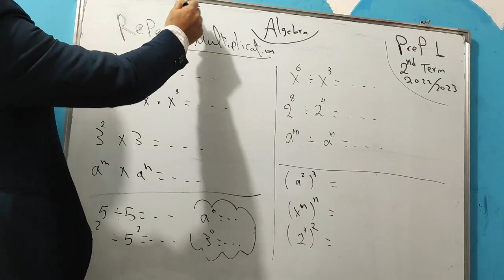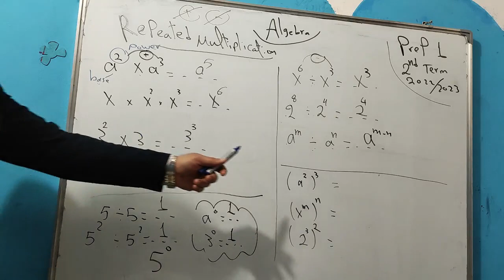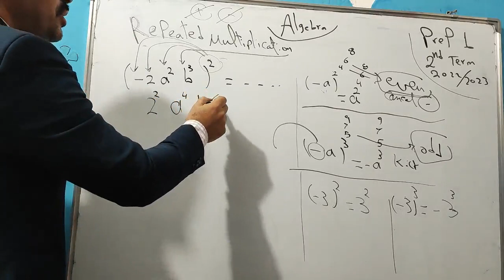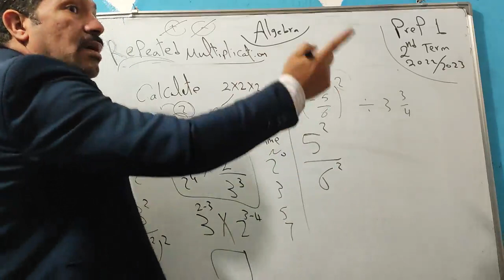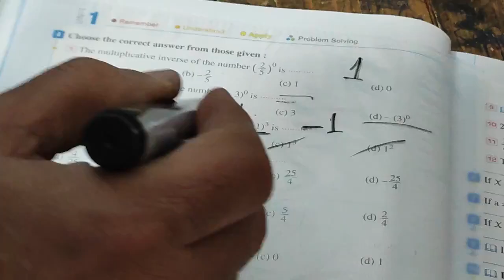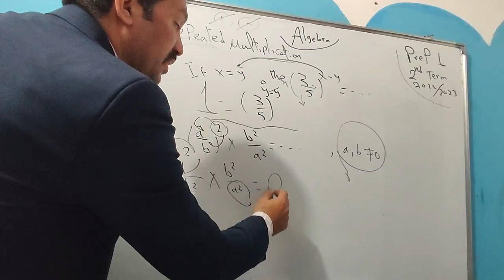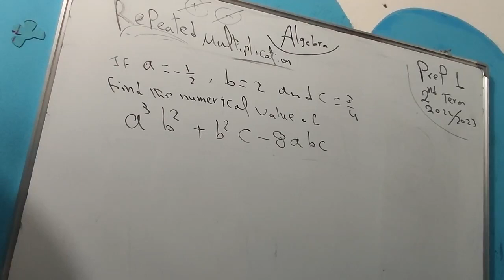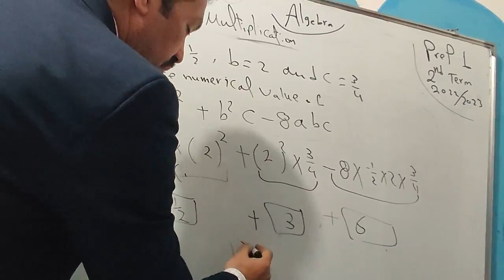prep 1 - exerecise on repeated multipication from exams and exercise book - second term 2023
الاول  الاعدادي ترم ثان 2023
تمارين علي الضرب المتكرر
تمارين الامتحانات
تمارين الكتاب الخارجي